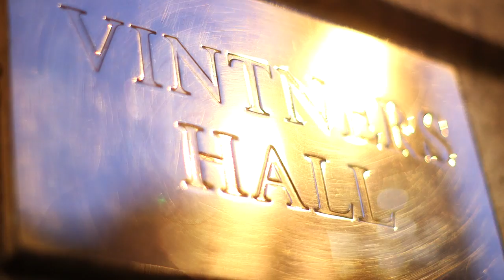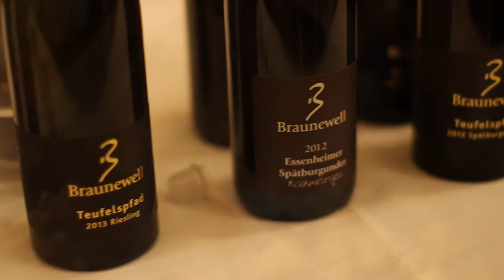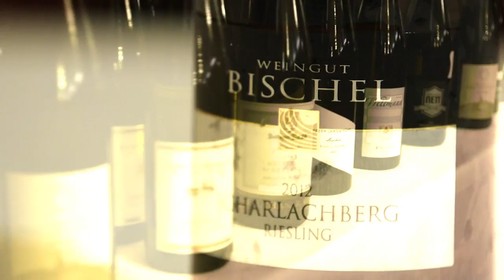The Riesling Fellowship 2014 - a celebration of Riesling